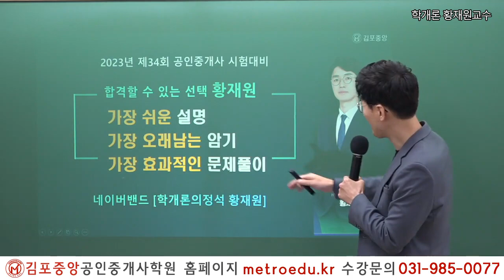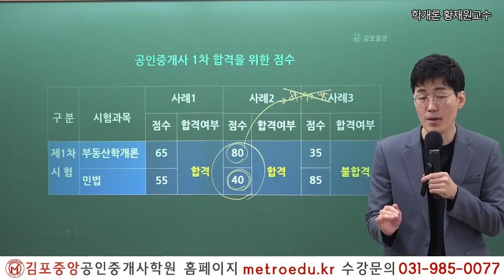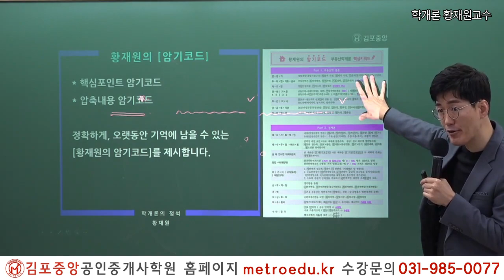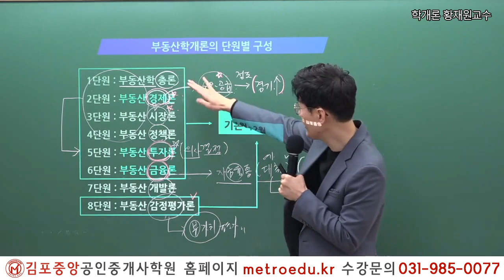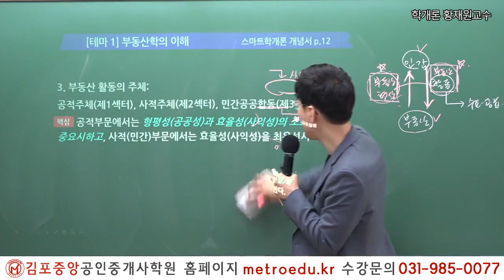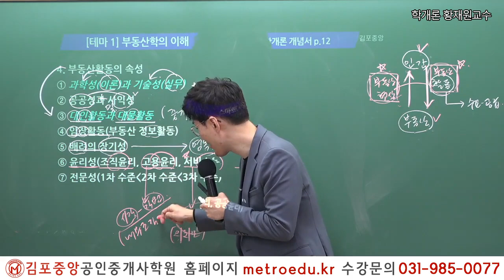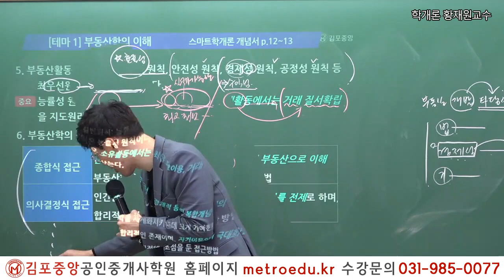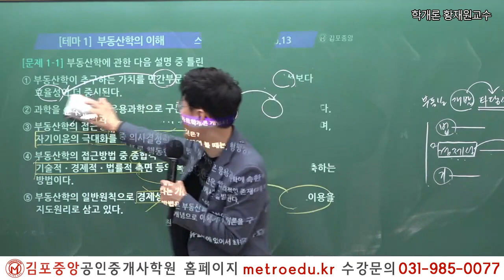[공인중개사학원 김포중앙] 제34회시험 이렇게 준비하세요! 학개론 황재원교수님 "기본이론과정 오리엔테이션"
34회 시험대비 스마트학개론 황재원교수님의 기본이론과정 "오리엔테이션" 강의 영상입니다.

기본부터 스마트하게 강의 해주시는 황재원 교수님의 강의로 시작부터 김포중앙하세요!

스마트학개론 황재원 교수님의 1~2월 강의는 [스마트학개론 개념서] 로 진행됩니다.